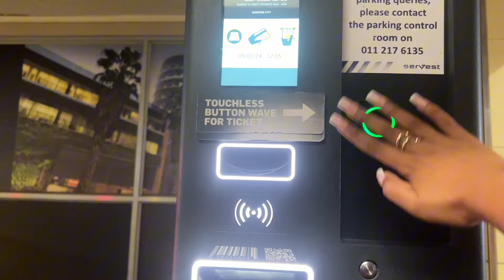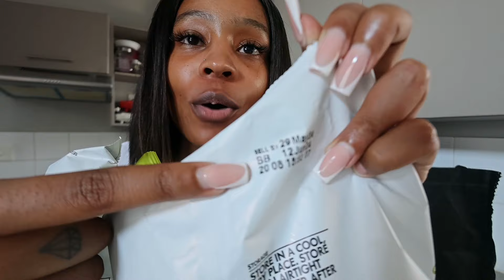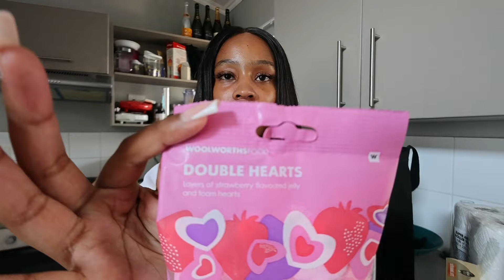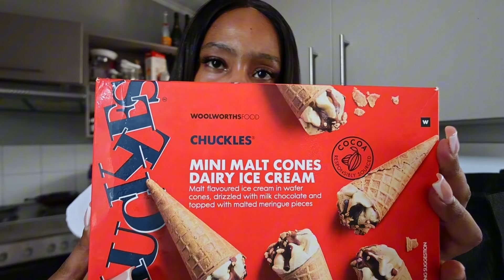A daily gem: grocery run & haul | SHEIN haul | practicing becoming HER 💗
Hi gems 💎
Welcome to another vlog , hope you enjoy it as much as I did. Talk to you in the next vloggy 💕